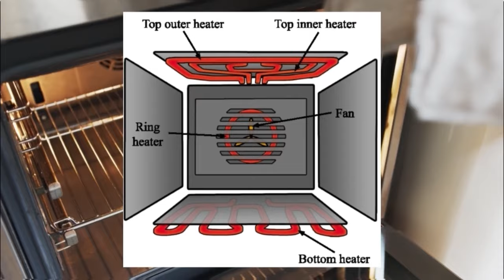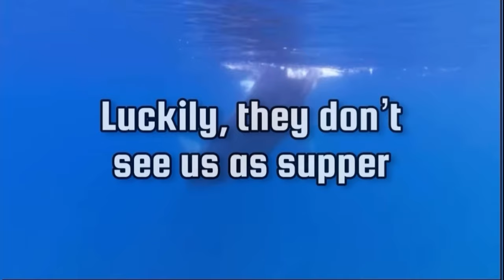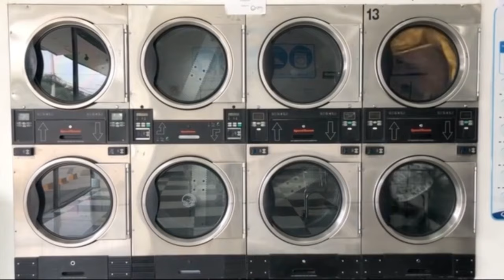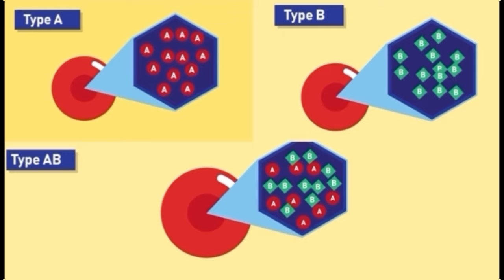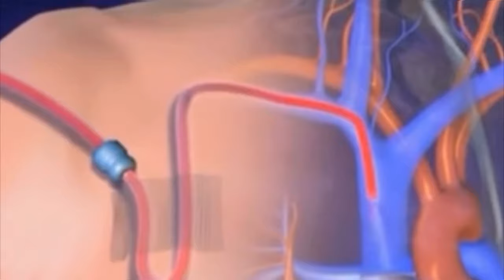Baked Alive(Strangest Ways to Die)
In today’s video, I bring you 8 of the strangest ways that you can die. I break down what would happen to your body and how it might feel.

Tide Pods(Forbidden Gushers)
Drinking Corpse Water
Baked Alive
Hanging Upside Down
Nutmeg Poisoning
Swallowed Whole by a Whale
Stuffed in a Dryer
Given Wrong Blood Type